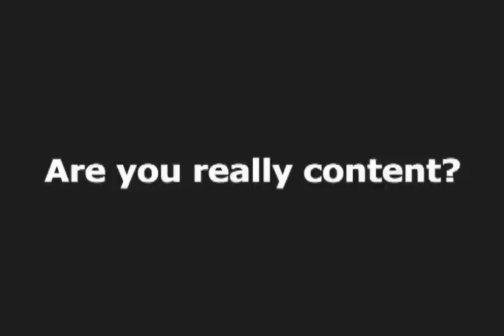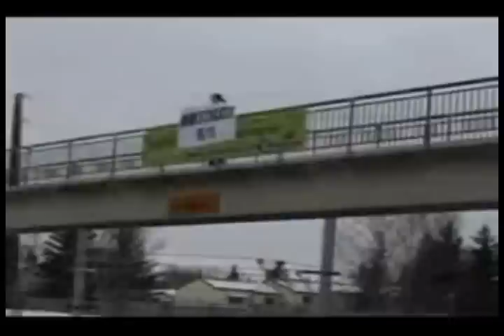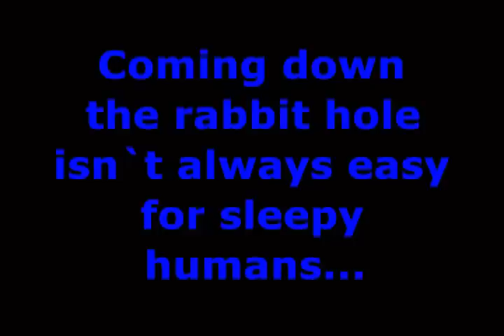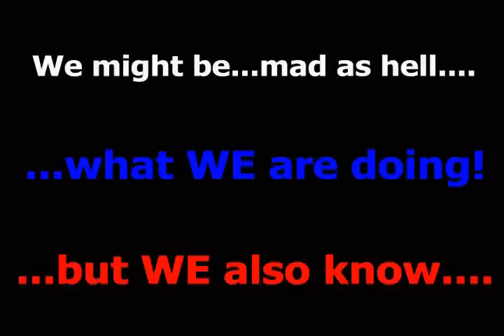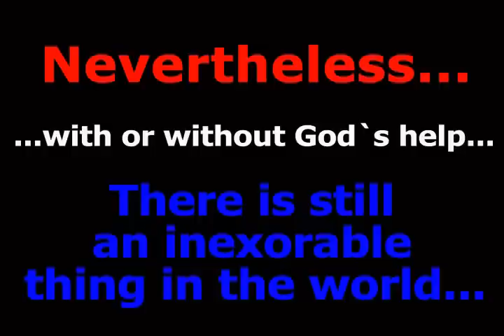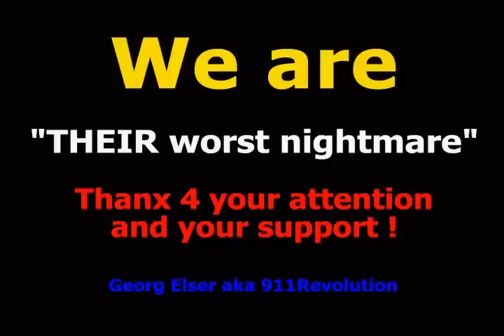911Revolution Mad As Hell Dub (Stooka Mix)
We are much more than 300. ;-)